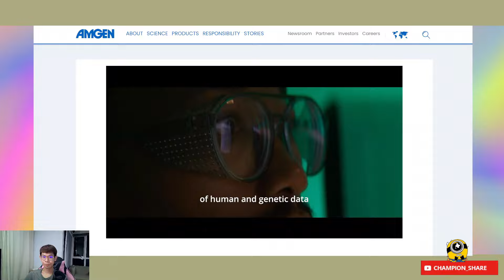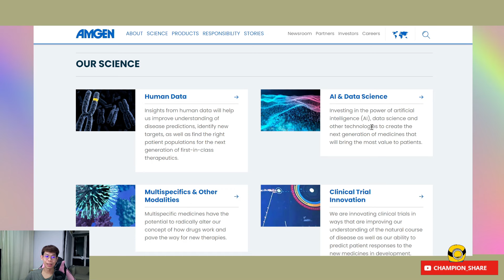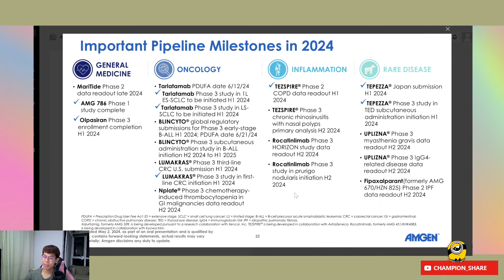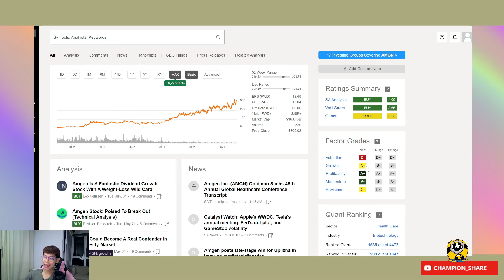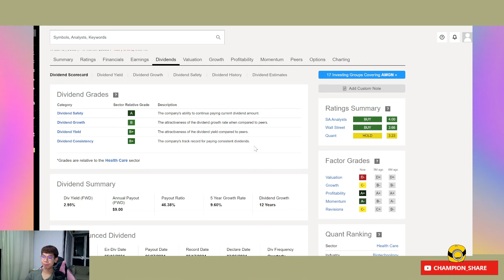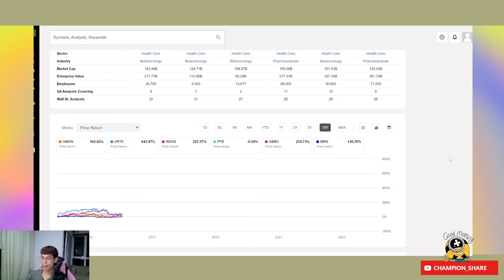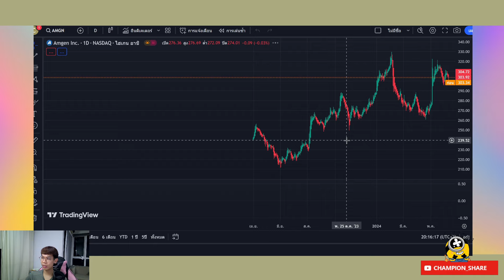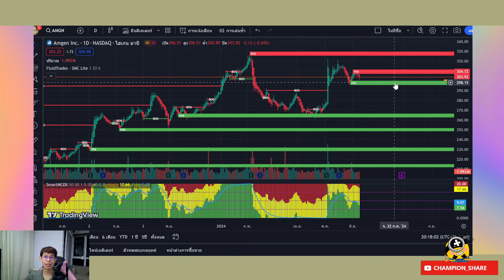Amgen: ม้ามืดแห่งวงการไบโอเทค พร้อมสู้ศึกเจ้าตลาด ด้วยยาเด็ด!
1:14 intro บริษัท
3:33 ยาเด่น
5:08 product ทั้งหมด
6:03 ยารอปล่อยในอนาคต
8:18 พื้นฐานหุ้น
10:08 ไตรมาส
11:28 ประวัติปันผล
12:57 คู่แข่ง
15:56 อันดับในตลาดโลก
17:28 ราคาเข้าซื้อ
19:09 สรุป
สมัครสมาชิกช่องเพื่อเข้าถึงข้อมูล อัพเดตหุ้นก่อนใคร
*อัพเดตข่าวหุ้น real time,
*หุ้นที่น่าลงทุนประจำเดือน,
*จังหวะหุ้น,

ขอให้ทุกคนสนุกและมีความสุขกับโลกของการลงทุนนะครับ

เปิดพอร์ตลงทุนหุ้นอเมริกา Dime 🇺🇸